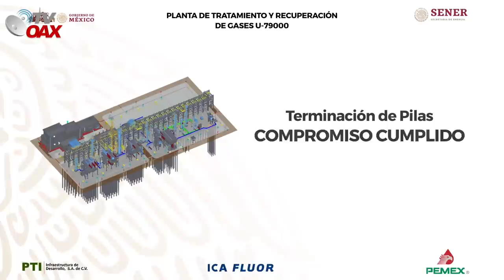AVANCES: AEROPUERTO Y REFINERIA, ¡DOS BOCAS NUNCA SE INUNDO COMO DICEN POR AHI! ASI SE VE HOY.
28 de septiembre 2020 se presentan avances de las dos grandes obras que se construyen en Mexico. Aeropuerto y Refineria.

Apoyanos con un like en nuestrso videos.